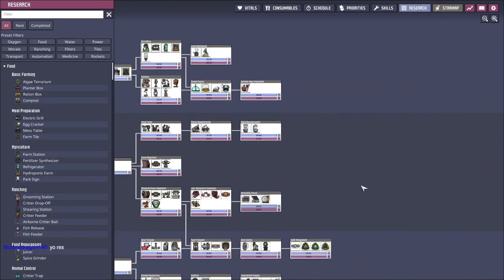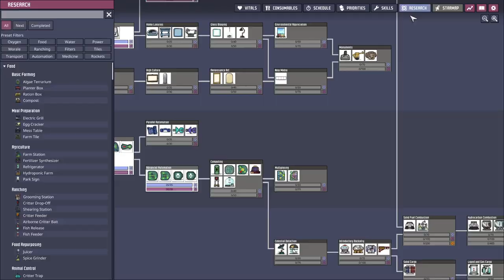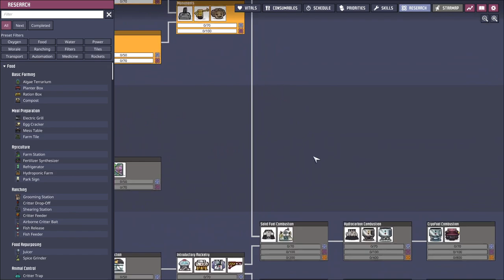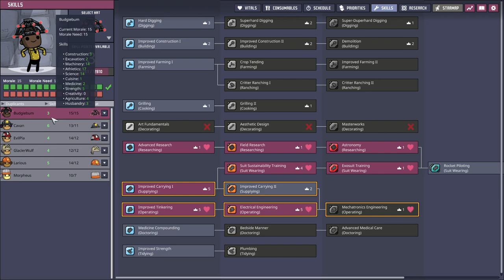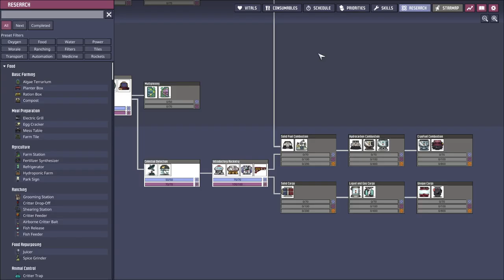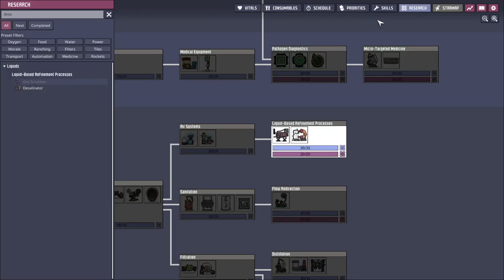New New Base | Part 3